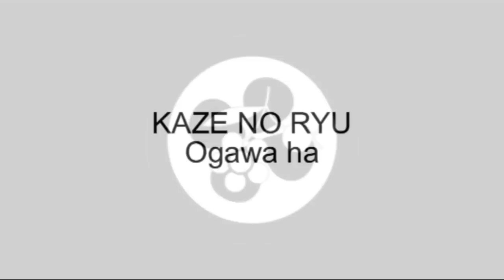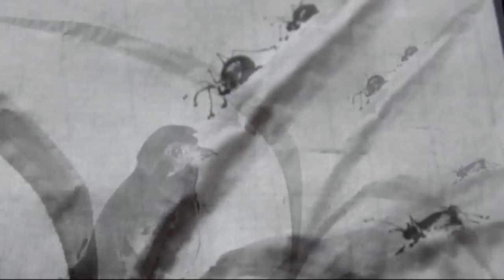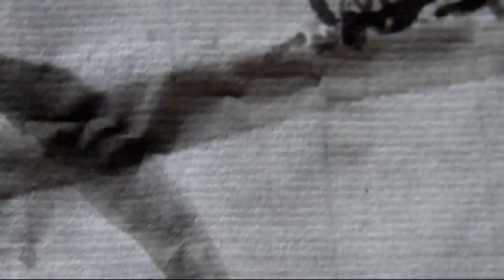Ogawa Ryu Sumi-e Insects 2011